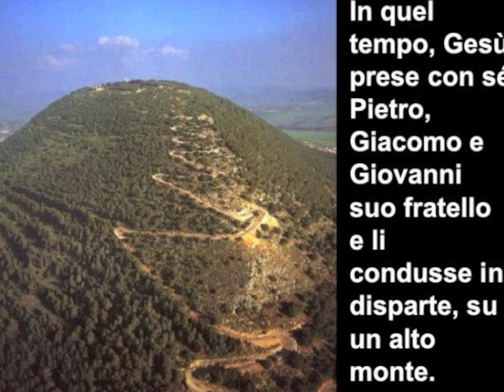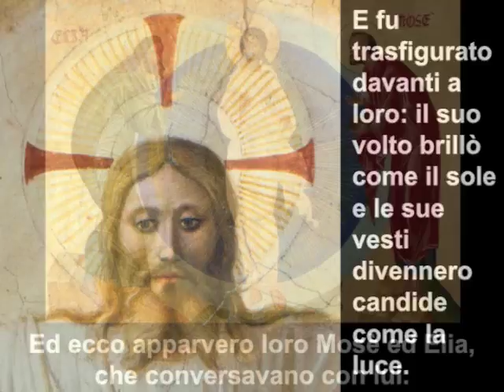Commento di don Fabio Rosini al Vangelo della 2° Domenica di Quaresima A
Il suo volto brillò come il sole.

In quel tempo, Gesù prese con sé Pietro, Giacomo e Giovanni suo fratello e li condusse in disparte, su un alto monte. E fu trasfigurato davanti a loro: il suo volto brillò come il sole e le sue vesti divennero candide come la luce. Ed ecco apparvero loro Mosè ed Elia, che conversavano con lui.
Prendendo la parola, Pietro disse a Gesù: «Signore, è bello per noi essere qui! Se vuoi, farò qui tre capanne, una per te, una per Mosè e una per Elia». Egli stava ancora parlando, quando una nube luminosa li coprì con la sua ombra. Ed ecco una voce dalla nube che diceva: «Questi è il Figlio mio, l'amato: in lui ho posto il mio compiacimento. Ascoltatelo».
All'udire ciò, i discepoli caddero con la faccia a terra e furono presi da grande timore. Ma Gesù si avvicinò, li toccò e disse: «Alzatevi e non temete». Alzando gli occhi non videro nessuno, se non Gesù solo.
Mentre scendevano dal monte, Gesù ordinò loro: «Non parlate a nessuno di questa visione, prima che il Figlio dell'uomo non sia risorto dai morti».